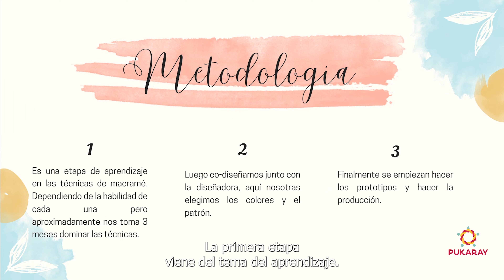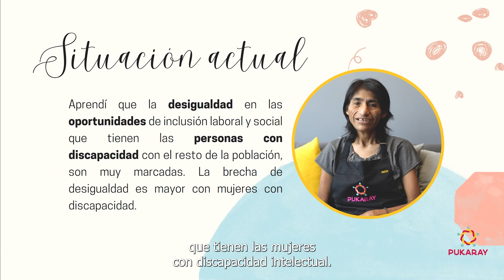Protagonistas del Cambio - Pukaray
Arianna nos cuenta un poco sobre como es el método de trabajo en Pukaray